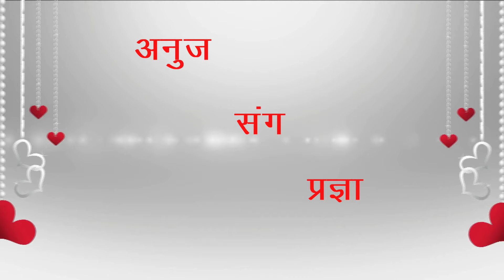Anuj & Pragya Wedding Highlight ...